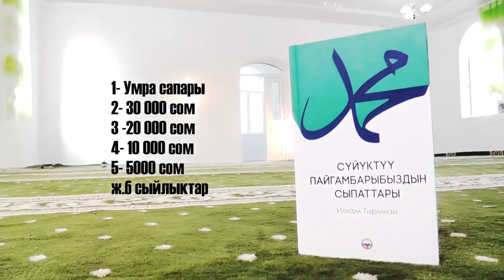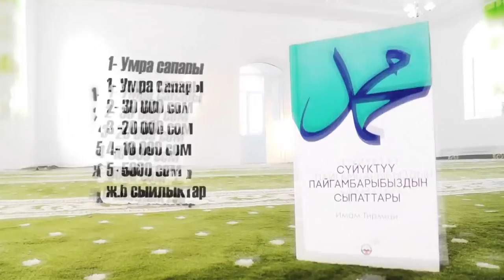26-МАЙДА БОЛО ТУРГАН КОНКУРС ТУУРАЛУУ МАЕК